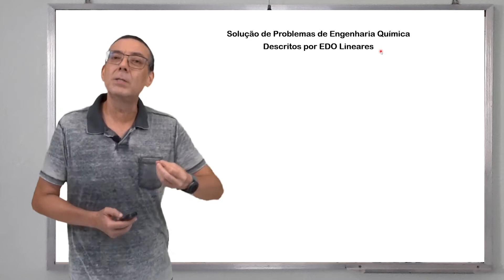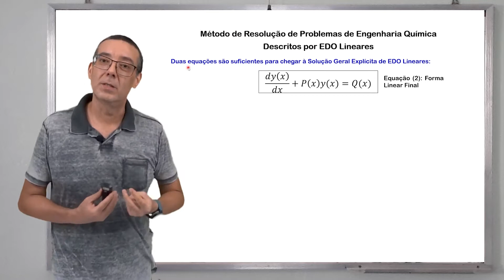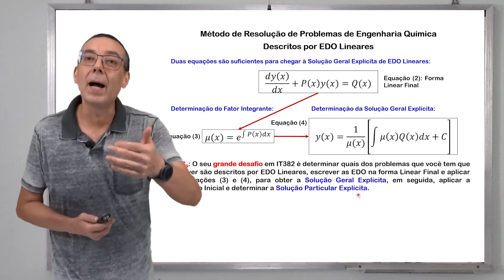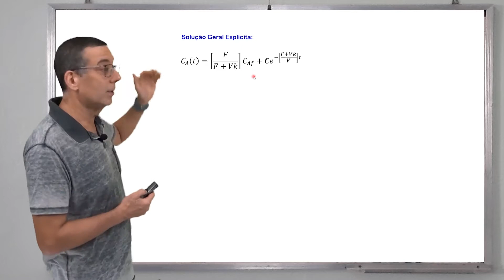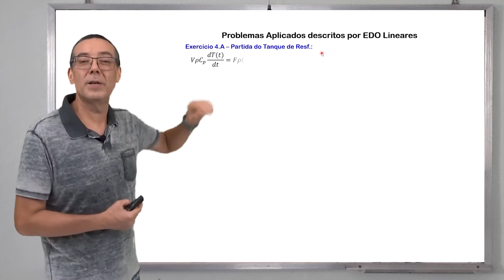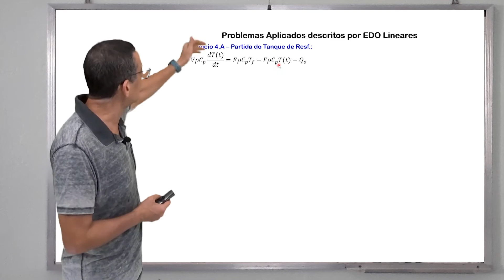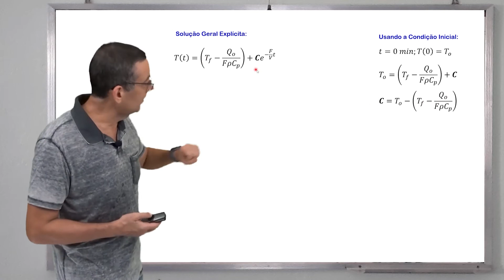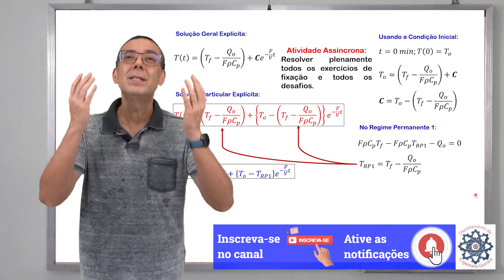Aula 10 - V. 2: Balanços em Sistemas em Regime Transiente - Parte 2 - Vídeo 021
Aula 10 - Balanços de Grandezas Conservativas em Sistemas em Regime Transiente - Parte 2 - Vídeo 2

1) Arquivo PDF com o MATERIAL DE SUPORTE ESSENCIAL para este assunto (Atualizado em 2024.2):

2) Arquivo PDF com o Exercício Inicial referente a este Módulo (Atualizado em 2024.2):

3) Lista de Exercícios de Fixação de Conteúdos referentes a este módulo (Atualizado em 2024.2):

4) PDF com fundamentação teórica sobre Princípio da Homogeneidade Dimensional e Tabelas de Conversão de Unidades:

5) Lista de Exercícios de Fixação de Conteúdos referentes a este módulo (atualizado em 2024.1):

6) Link para download dos Programas em Octave com os Problemas em Regime Transiente:

7) Link para download dos Programas em EMSO com os Problemas em Regime Transiente:

O Canal do Professor Maurício Mancini objetiva a divulgação de vídeos e videoaulas sobre Engenharia Química, especialmente sobre as disciplinas lecionadas na Universidade Federal Rural do Rio de Janeiro